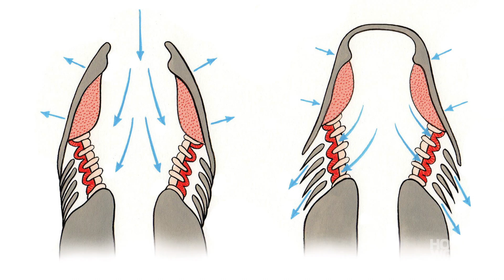5 myths about sharks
Sharks are one of the most misunderstood creatures on Earth. Despite what you may have seen in the movies, these marine giants are not the mindless killing machines that their on-screen portrayals suggest. Watch our video to find out the truth behind some of the most common shark myths and get to know these amazing animals a little better….

Sharks are one the most misunderstood creatures on earth. Their reputation as mindless killing machines that prey on humans is unfounded, as you’re actually more likely to die form a coconut falling on your head than a shark attack.

So what are these amazing animals actually like? Here’s the truth behind five of the most common shark myths…

This is true for some species of sharks, as they need to keep moving in order to get enough water across their gills to breath. However other species can use muscles in their mouth to draw water over their gills, allowing them to breath whilst remaining still.

This phenomenon is called ‘tonic immobility’ but again it only works with some species. However, if you do manage to flip a bull or great white shark over, it will suddenly become paralysed. It is thought this trick evolved as part of mating, to protect females from aggressive males.

Sharks definitely do get cancer, but there’s some evidence that a compound called angiogenin, an inhibitor in shark cartilage, reduces the ability of tumours to grow, making them much less susceptible to the disease.

Contrary to what you may have seen in Jaws, sharks don’t actually seek out humans for food. Most shark attacks occur when the animal mistakes a human for its prey, as a person on a surfboard can look a lot like a sea turtle or seal to a shark swimming below.

The number of human fatalities caused by sharks averages out at less than five per year.  In fact, the number of sharks killed by humans each year is much higher, as for every human eaten by a shark, 20 million sharks are eaten by humans.

Plus, if you have any other questions you’d like us to answer then let us know on Facebook or Twitter or in the comments below.